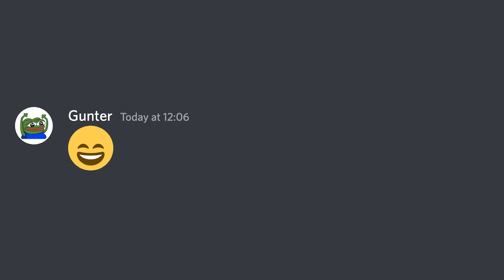When Your Friend is into Weird Music...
Günter likes Phonk and shares some songs with his friend Mick.